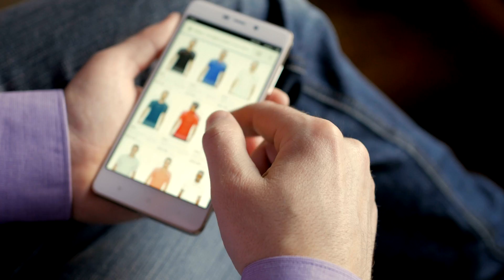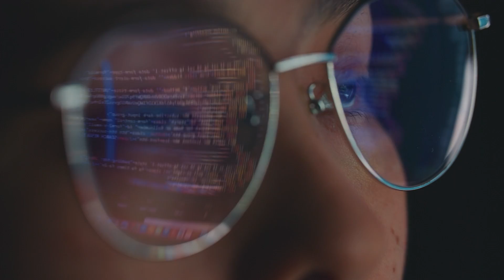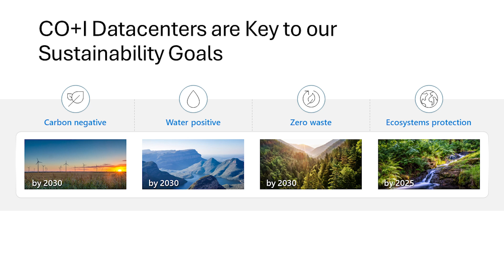Innovation at Microsoft Datacenters: Sustainable by Design | Microsoft Sustainability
Join Noelle Walsh, Microsoft's Corporate Vice President of Cloud Operations and Innovation to explore how Microsoft datacenters are designed, constructed, and operated to help us meet our sustainability goals. Noelle delves into the tremendous potential of AI on a global scale, including in accelerating sustainability progress, while also shedding light on how we are working to ensure we are building and powering this new technology responsibly and sustainably.